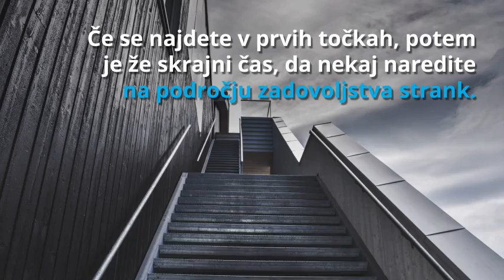Blog: Na katerem mestu se je znašlo vaše podjetje na lestvici nudenja najboljše nakupne izkušnje